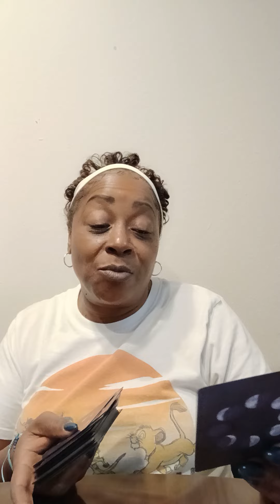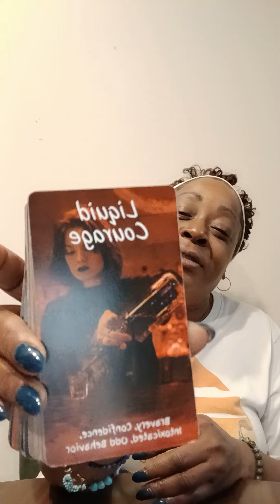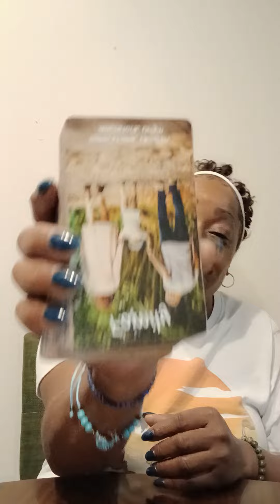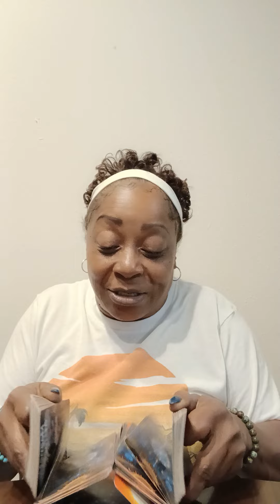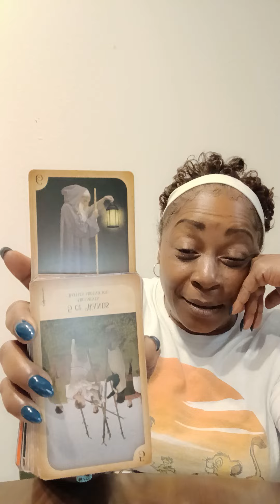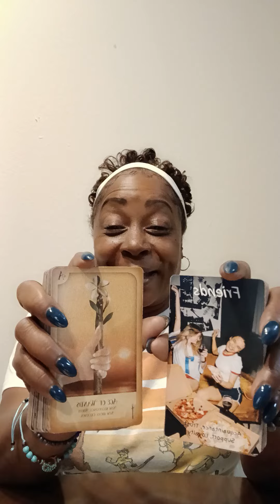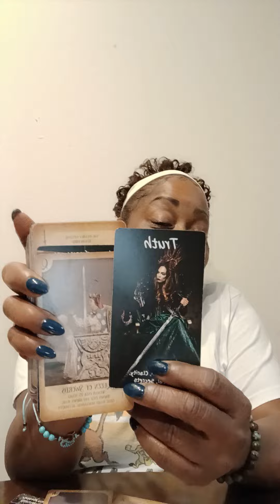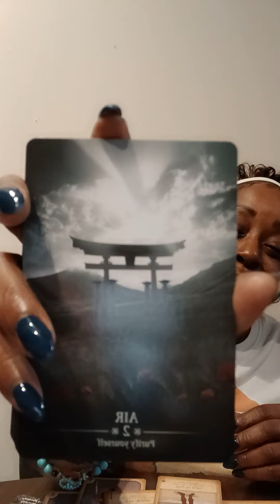Happy Friday, somebody jumped off the merrygoround 🎠🎠